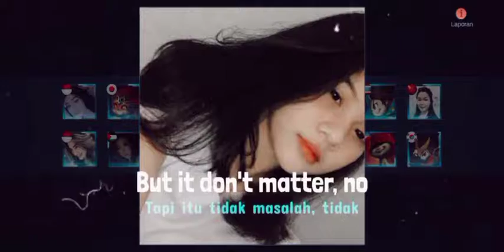Alasan gua main classic trus